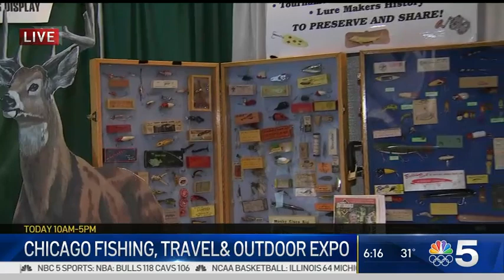CHICAGO FISHING EXPO TALK BACK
TALK BACK PRODUCED BY LORRAINE TAYLOR